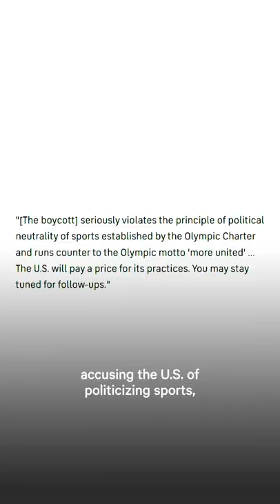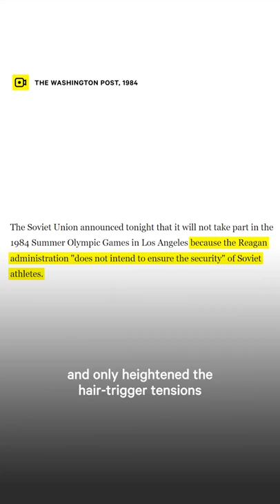Why Is There a Diplomatic Boycott of the Winter Olympics?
The Biden administration is boycotting the Winter Olympics in Beijing — here’s what that means.